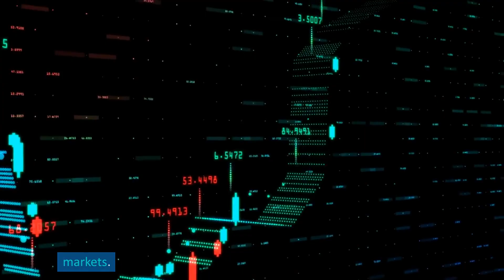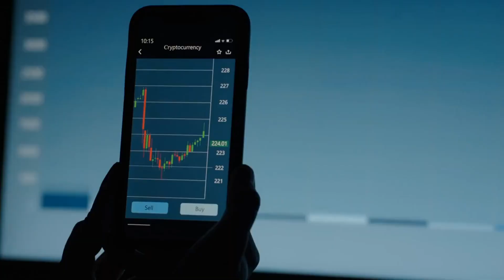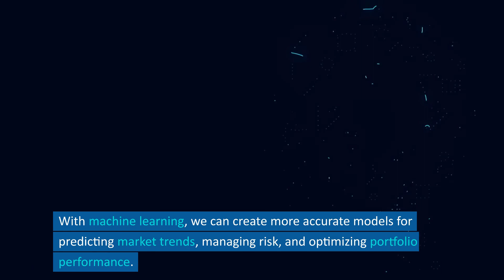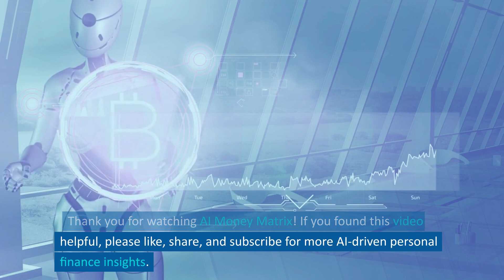📚 "AI and Financial Market Optimization: Maximize Your Returns" 📚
Dive deep into the world of AI and financial market optimization to maximize your returns! In this video, we reveal how AI-driven tools and strategies can help you understand financial markets, manage risk, and optimize your investment portfolio.

Amazon Product Links:

"Artificial Intelligence in Financial Markets" by Christian L. Dunis
"Machine Learning for Asset Managers" by Marcos Lopez de Prado
"Risk Management and Financial Institutions" by John C. Hull
"Advances in Financial Machine Learning" by Marcos Lopez de Prado
"Machine Learning in Finance: From Theory to Practice" by Matthew F. Dixon